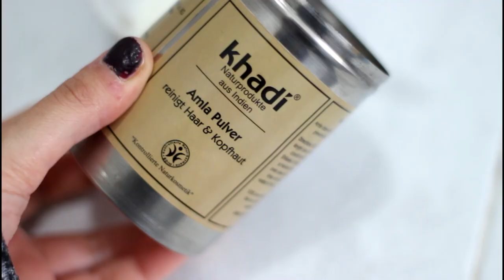DIY FACE SCRUB + FACE MASK | Le Ricette di Jennifer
Oggi vi mostro due DIY! DIY FACE SCRUB + FACE MASK ottimi per la pelle spenta! :)